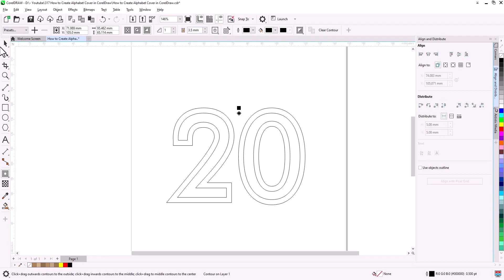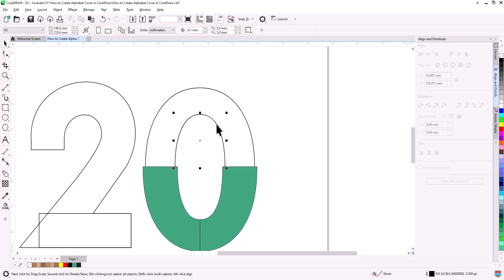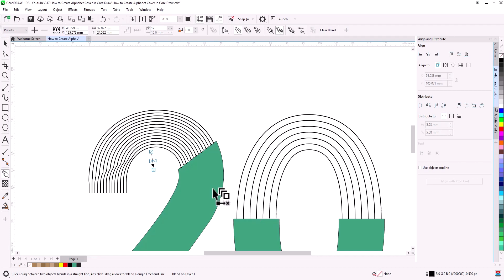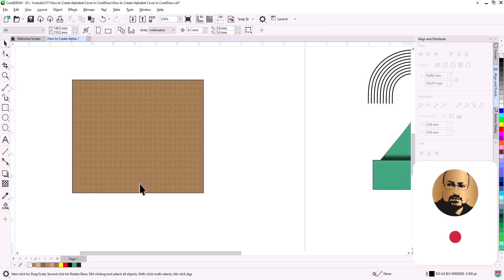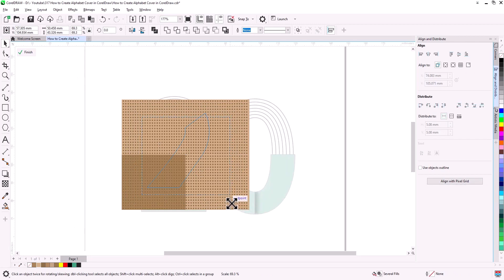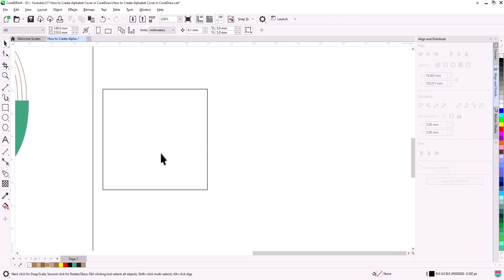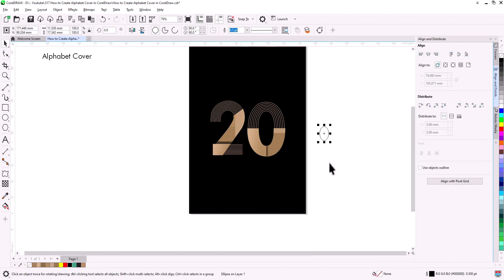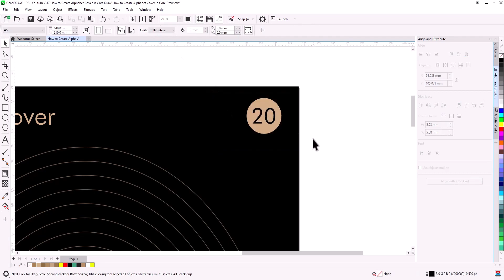Turn Simple Text into Breathtaking Design in CorelDRAW! 🔥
Turn Simple Text into Breathtaking Text in CorelDRAW! 🔥
Follow along with this drawing tutorial to learn how to design a creative graphic using drawing software! This step by step guide is perfect for graphic design enthusiasts who want to grow their drawing skills using the software. Enjoy this design tutorial and start building your drawing skills. 🚀

🛠 What You'll Learn:
✔️ Creating a clean 3D vector Design from basic text
✔️ Using CorelDRAW tools

🎨 Perfect For:
• Graphic designers looking to upskill in 3D Text design
• CorelDRAW users exploring advanced techniques